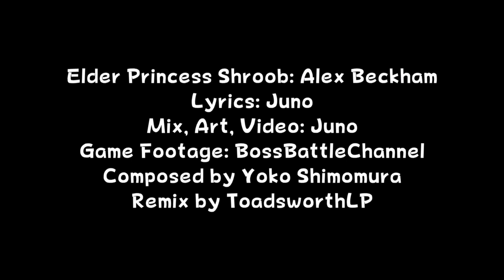(Requested) The Final Battle (Elder Princess Shroob) Cover in Reversed